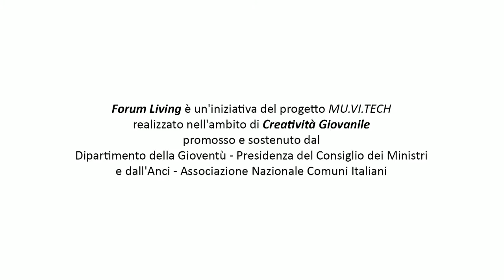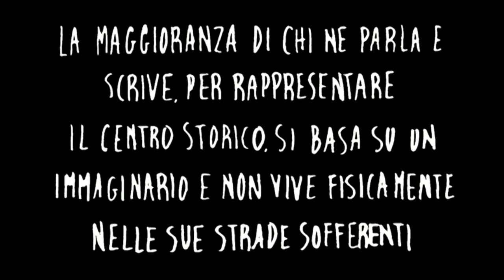DOCUMENTARIO "FORUM LIVING" - IL TRAILER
Questo documentario vuole raccontare la realtà del centro storico forlivese, che come altri centri storici, vive grossi disagi... lo fa dando voce a tutte quelle persone che ogni giorno, dal basso, con i propri ideali e le proprie azioni, contribuiscono alla sua rinascita.

Scheda tecnica

Anno di produzione: 2013
Paese di produzione: Italia
Durata del documentario: 50 minuti
Formato di registrazione: full HD
Formato di riproduzione: DVD
Colore
Lingua: italiano
Produzione esecutiva: Sovraesposti Associazione Culturale

Forum Living è un'iniziativa del progetto "MU.VI.TECH" realizzato nell'ambito di "Creatività Giovanile" promosso e sostenuto dal Dipartimento della Gioventù -- Presidenza del Consiglio dei Ministri, dall'Anci -- Associazione Nazionale Comuni Italiani,dal Comune di Forlì -- Assessorato alle Politiche Giovanili.

Soggetto: Sovraesposti Associazione Culturale
Regia: Stefania Amanti, Filippo Venturi
Responsabile di produzione: Valentina Renzi
Sceneggiatura: Stefania Amanti, Giulia Baldorilli, Elisa Cimatti, Alice Dalla Vecchia, Eleonora Erittu, Anna Frabotta, Valentina Renzi, Alberto Semprini, Filippo Venturi, Mario Zambrini
Musiche e suono: Domenico Nonni, Sottalpalco, Spartiti per Scutari Orkestra
Montaggio: Elisa Cimatti, Anna Frabotta, Laura Piantoni, Federica Santoro   Alberto Semprini
Fotografia: Andrea di Castro e Renè Ruisi
Assistenti: Edoardo Bastianini, Biagio Casciaro, Margherita Crociati, Matteo Perini,Sara Torrenzieri
Animazioni: Laura Fuzzi, Mario Zambrini
Interpreti: Roberto Balzani (Sindaco di Forlì), Domenica Catena, Letizia Cortesi, Valentina Ferrucci, Oriano Galassi, Ahmed Nisar, Jun Ye, Vito Matera e Maria Giovanna Montone, Raffaella Orazi, Roberto Ramina e Valeria Vignoli, Jesse Rossi, Elena Salvucci e Marcello di Camillo, Claudio Torrenzieri, Claudia Varani, Vania Vicino e Francesca Ceccolini.
Con la collaborazione di Sunset soc. coop, Techne società consortile  e Materiali Musicali.